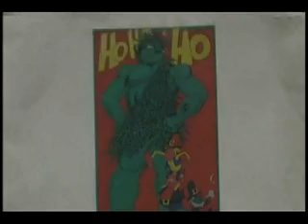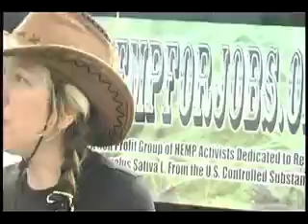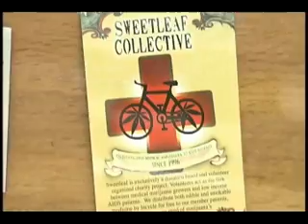420 buzZ TV hempisode #31 part 2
420 buzZ TV hempisode #31 with Vincent Squatch Reese and Laureen Leigh and special guests: The guys from Forty Acres, Ben from Trendyasdabbers, Chris from So Hi Yo, Chuck Jacobs. The 420 buzZ crew attend the Deep Green Festival 2011, discuss what is Cannabis and California Cannabis politics, medical marijuana, music, how hemp can save the world, marijuana recipes and lots more. With special musical guests stRyk9 and your 420 buzZ TV house band, HeLLa MeLLa featuring Grateful Bob